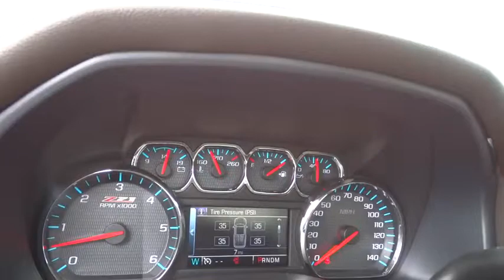2015 Chevrolet SILVERADO 1500 Carson City, Reno, Yerington, Northern Nevada, Elko, NV 15-0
2015 Chevrolet SILVERADO 1500
2015 Chevrolet SILVERADO 1500 4WD CREW CAB LTZ - Stock#: 15-0893 - VIN#: 3GCUKSEJ4FG329118